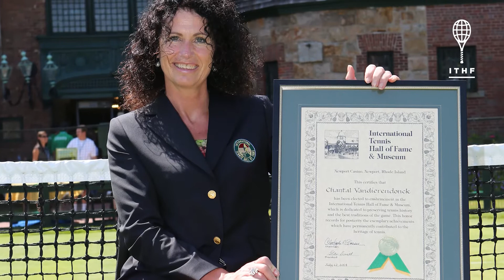ITHF Class of 2017: Monique Kalkman